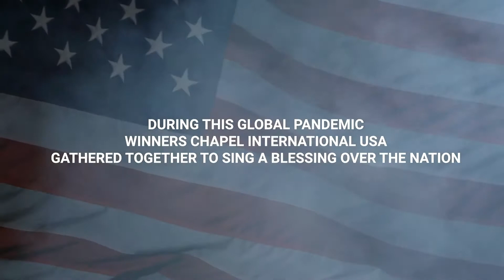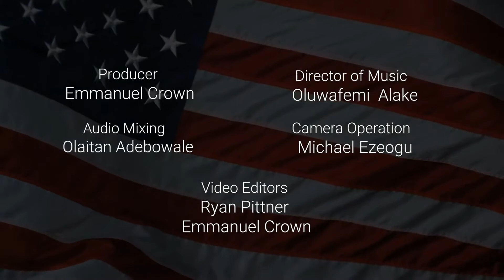The Lord Bless You and Keep You - Winners' Chapel International USA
The Lord Bless You and Keep You - From Winners' Chapel International USA.
Let God's mercies swallow up the pandemic and bring healing and deliverance to His world.

Courtesy: Winners' Chapel International USA

Original Song “The Blessing” by Cody Carnes, Kari Jobe and Elevation Worship.
Written by Chris Brown, Cody Carnes, Kari Jobe and Steven Furtick

Executive Producer Isaac Oyedepo
Producer
Emmanuel Crown
Director of Music
 Oluwafemi  Alake
Audio Mixing
Olaitan Adebowale
Camera Operation
 Michael Ezeogu
Video Editors
Ryan Pittner ,
 Emmanuel Crown